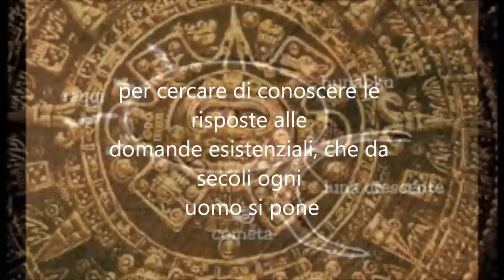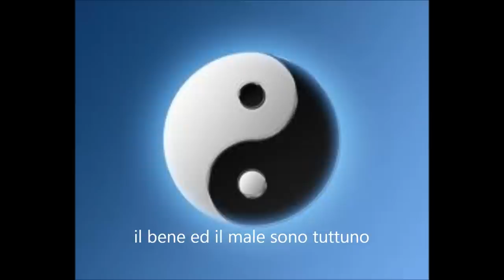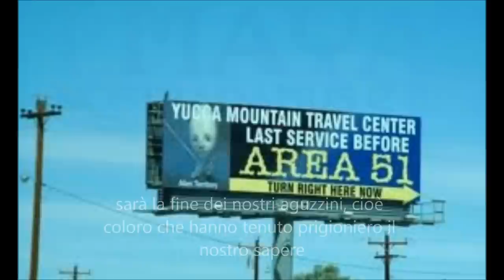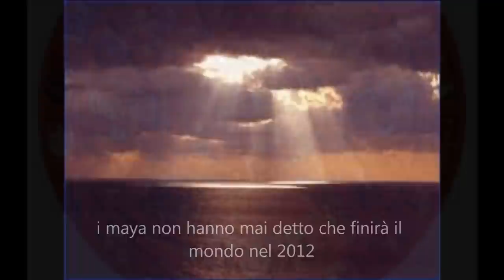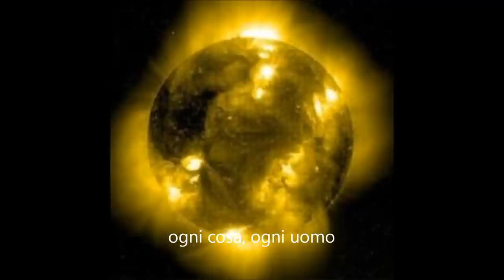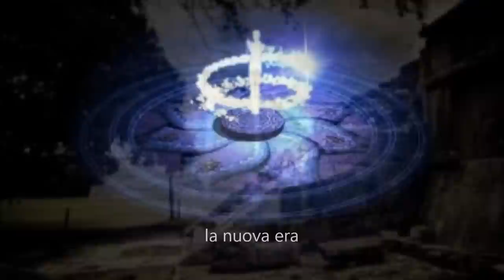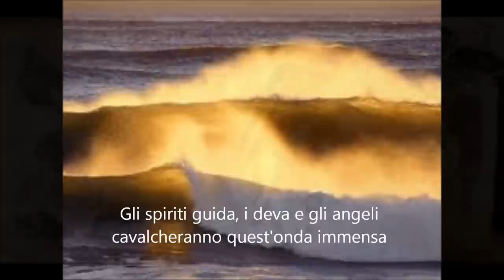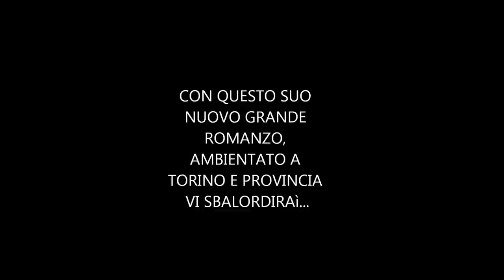il 21-12-2012 ci sarà la fine del mondo?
book trailer della mia imminente opera terminata che allaccia molti temi, partendo dalla profezia dei maya, ai vampiri, angeli e demoni, ufo , alieni, cerchi nel grano...